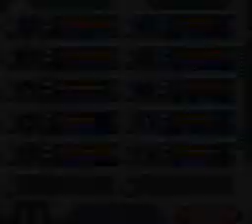Bug coldman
Bug can only possible in rockman & forte of super famicom